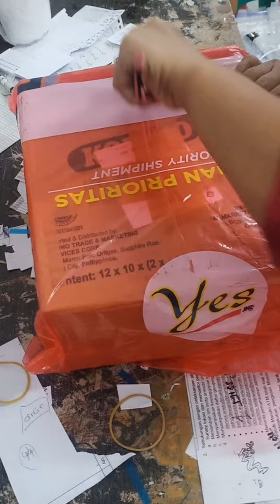unboxing Lcd+Ts samsung Tab A10 black @1pcs (deden Ariyanto)